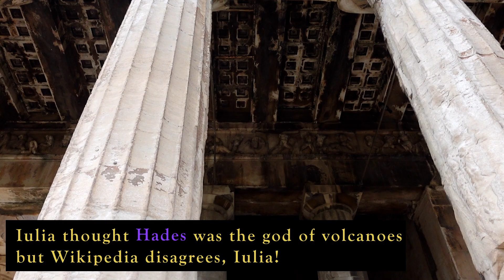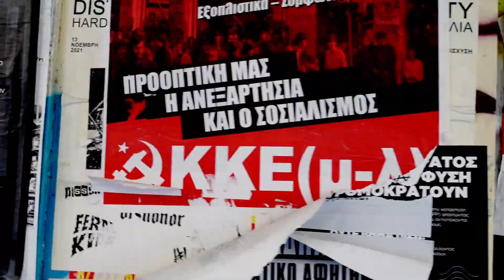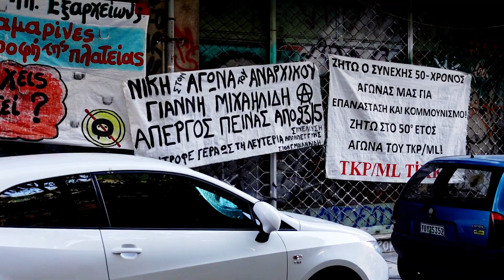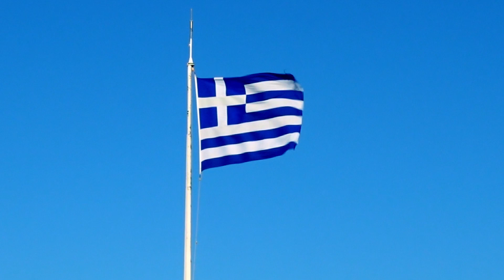Aristotle, Acropolis, & Anarchy | Greece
Country #3: Greece
Sunsets in Santorini & Ios,
History in Thessaloniki with Pavlos,
Aristotle, Acropolis, & Anarchy, with my family.

August 2022

"Take the Power Back" by Rage Against the Machines